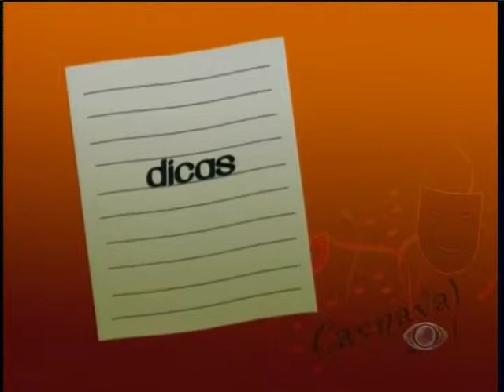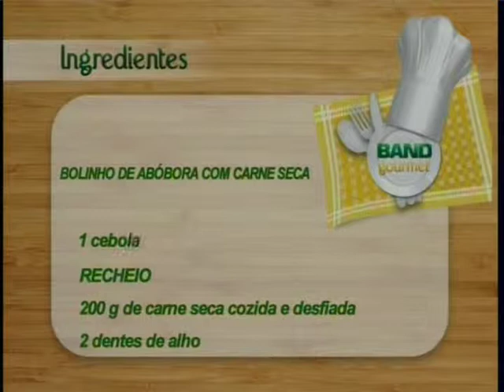BAND GOURMET BOLINHOS DE ABÓBORA COM CARNE SECA.mpg